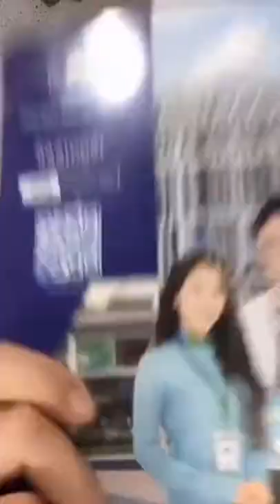REVIEW CÁC NGÀNH NGHỀ TRƯỜNG ĐẠI HỌC VĂN HIẾN | VHU MEDIA CLUB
REVIEW CÁC NGÀNH NGHỀ TRƯỜNG ĐẠI HỌC VĂN HIẾN

© Bản quyền thuộc về CLB Truyền thông & Sự kiện VHU
© Copyright by CLB Truyền thông & Sự kiện VHU  ☞ Do not Reup